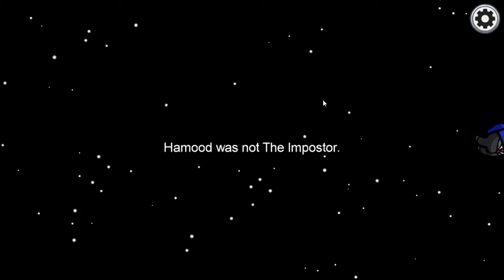Among Us but I got back to back Impostor victory